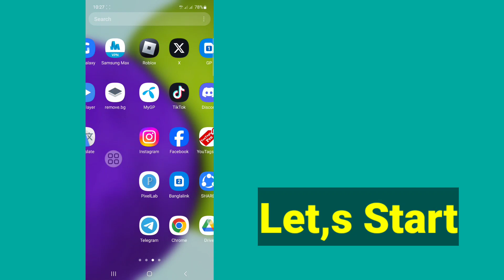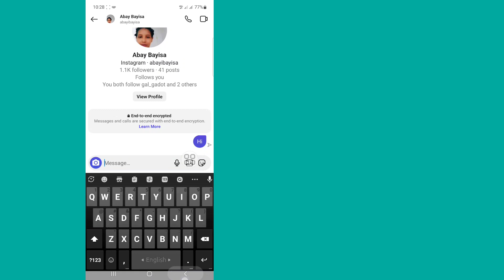how to enable end to end encryption in instagram | Instagram end to end encryption chat 2024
how to enable end to end encryption in instagram...

In this video i will show you how to enable end to end encryption in instagram. it,s very easy and simple method. watch this video and leran How To Turn On End To End Encryption In Instagram.

Republish it.